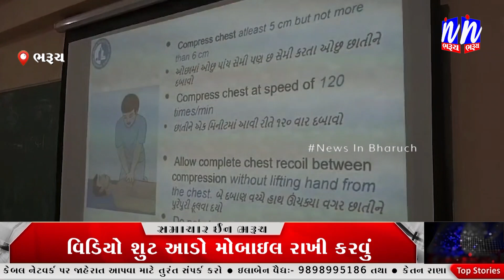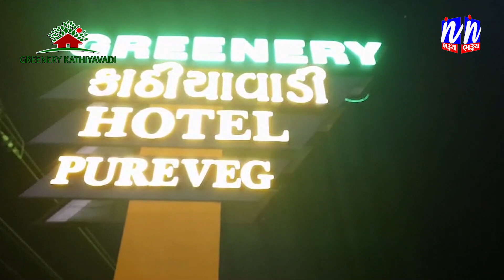NEWS | ભરૂચ શિક્ષણ વિભાગ દ્વારા સીપીઆર કેમ્પનું આયોજન કરાયું